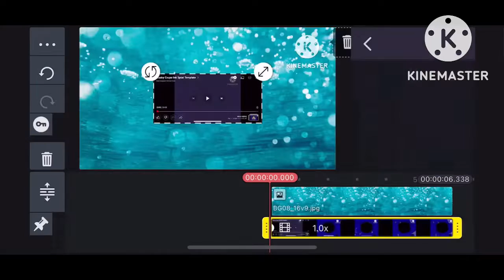The Klasky Csupo (Remake) (KineMaster) Speedrun